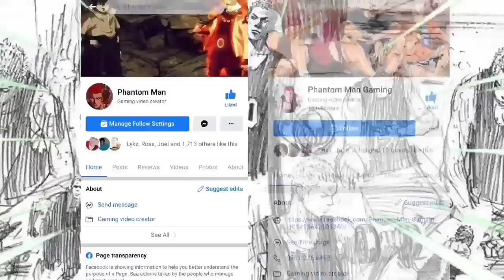HIGH SCHOOL TOURNAMENT | Naginit Na Si SAKURAGi (FAN MADE)